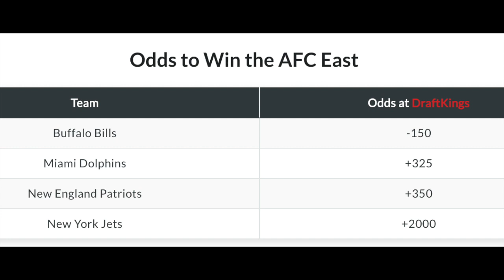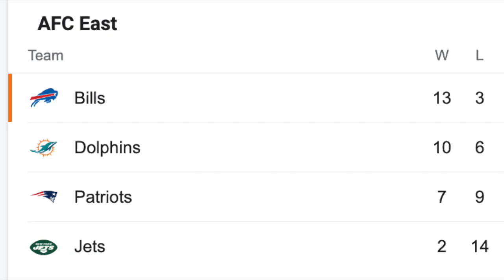2021 AFC East Predictions: 2021 NFL season preview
We give our 2021 NFL season preview, making our 2021 AFC East predictions.  We go over each team's chances as we predict order of finish and the potential of any AFC East wild cards.  We also discuss a few fantasy football sleepers or busts from the division, plus how to win a valuable prize from FFC.

Timestamps ⏰
0:00 Introduction
0:58 2020 Records and 2021 Odds to win division
3:01 Buffalo Bills Preview
5:23 Miami Dolphins Preview
8:40 New England Patriots Preview
12:11 New York Jets Preview
15:20 Division Predictions

💬 Please post in the comment section your order of finish in this division.  Be sure to state if any team in the division will get in as a wild card.  We will randomly draw one winner from each division video from the pool of commenters that got it exactly right.  All winners will meet Eric Lee and Michael Wiley over Zoom and be a part of a FFC show toward the end of the season.  You must be a FFC YouTube subscriber to be eligible to win.

🎥 Links to our 2021 NFL Division Breakdown shows, where we predict order of finish and wildcards (when available)

Our Mission Statement at the FFC is to provide free fantasy football advice in an entertaining way.  We will provide a ton of preseason analysis designed to get you ready for your draft and weekly in-season analysis for waiver wire pickups, player rankings for lineup decisions, DFS plays, and Survivor Pool picks.  Hosts Eric Lee and Michael WIley have a combined 50 years of fantay football experience.